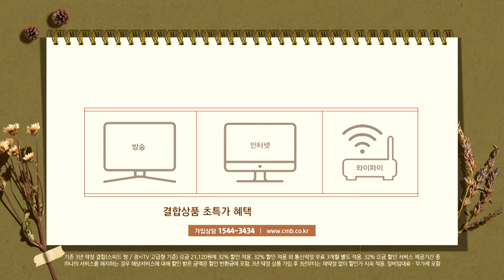[광주뉴스] 전남대, 축제 용봉대동풀이 30일 개막